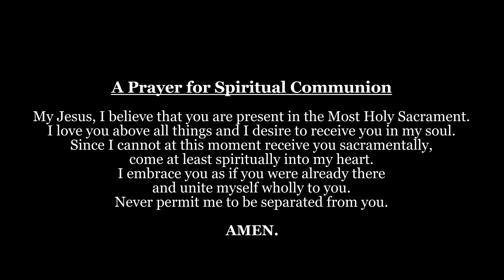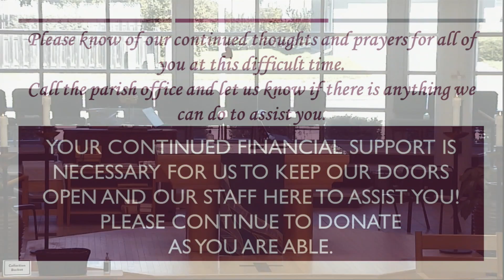1210 Communion Service 9-10-20